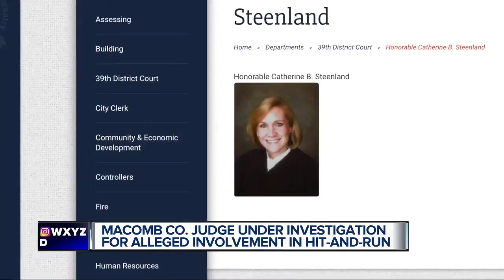Metro Detroit judge accused of fleeing the scene of an accident, MSP investigating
A Roseville judge could soon face a judge herself, accused of fleeing the scene of an accident. Michigan State Police are investigating.